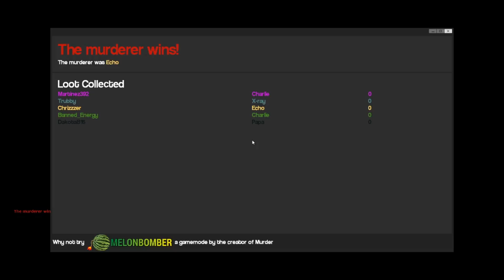Garry's Mod: STABBY STABS (Halloween special w/ Friends)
One person is a murderer with a knife, who is trying to secretly kill off the other players.
The other players must use their wits to find out who it is and kill them first. Unfortunately they only have the one gun between them.